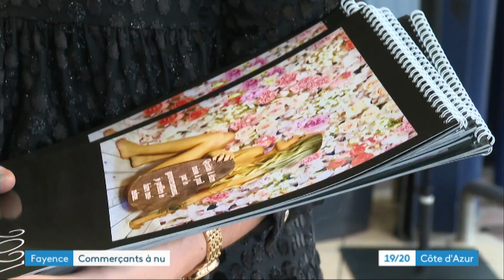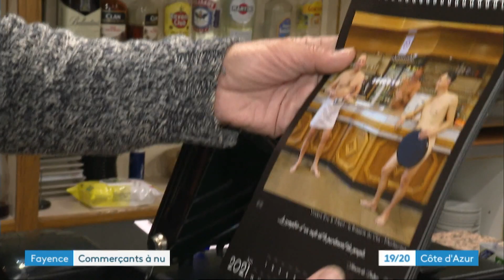Pays de Fayence (83) : un calendrier d'artisans "mis à poil" pour soutenir le commerce local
Ils ont rouvert leurs commerces et repris leur activité en respectant le protocole sanitaire mais les commerçants de Montauroux, dans le Var, ont souffert du second confinement. Pour protester, ils ont pris la pose, nus, dans un calendrier imprimé à 5 000 exemplaires.